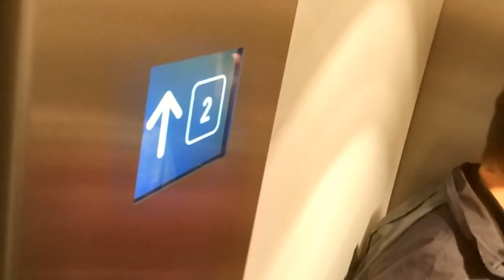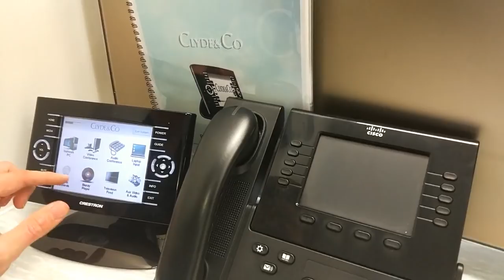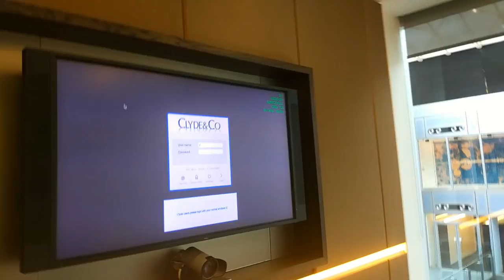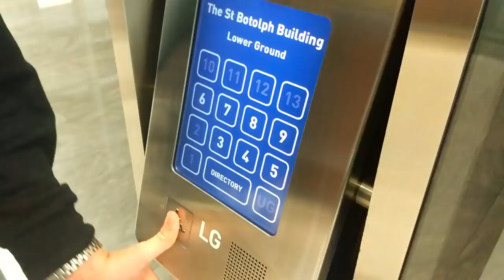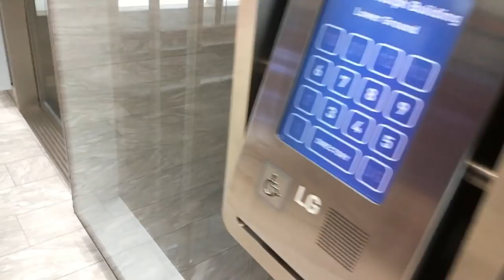ThyssenKrupp twin land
Sadly they didn't let us in the motor room.